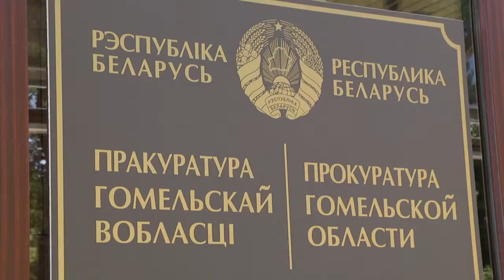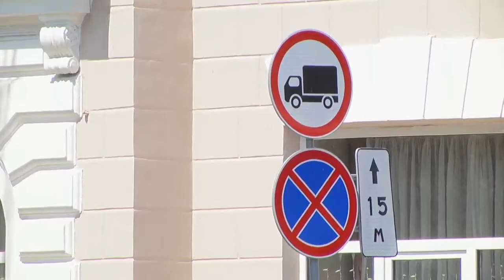Де-факто 26 06 2018